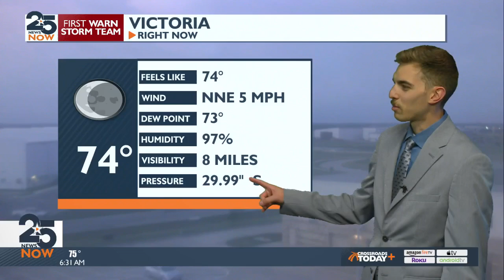Thursday's Sunrise Forecast